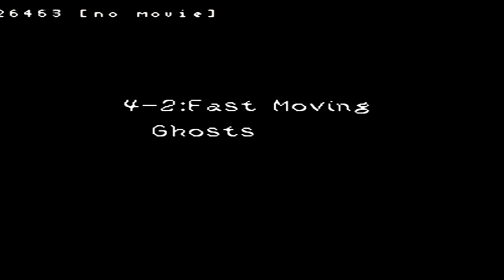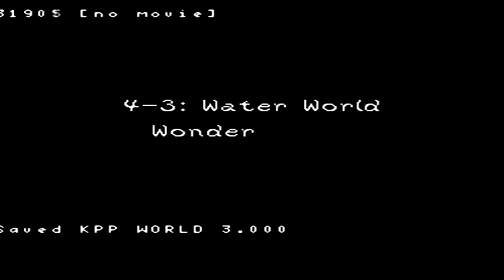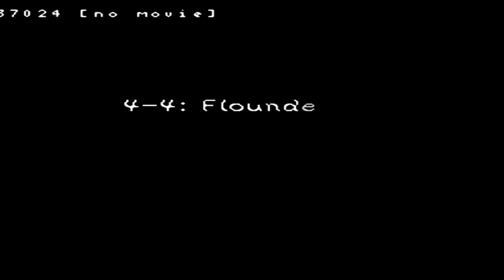Let's Play KPP World 3 - World 4 (1/1)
I don't know why, but my commentary is really boring in this episode. I think it was just the thought of doing my least favorite world. Anyways, I hope this video is helpful.